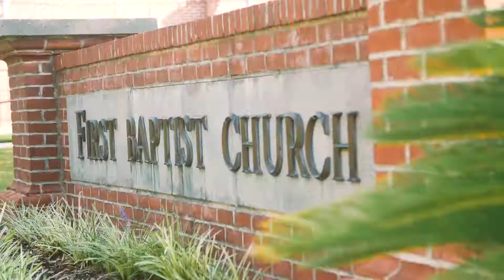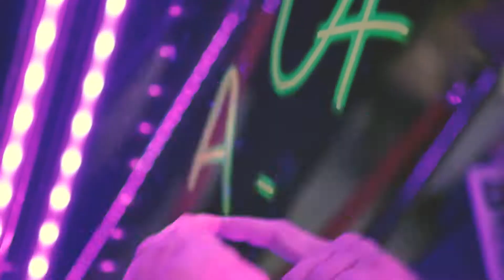Maristela + Eddie's Wedding Highlight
7.29.17

Filmed By: David Hoang + Samuel Cho
Edited By: Michelle Feinberg